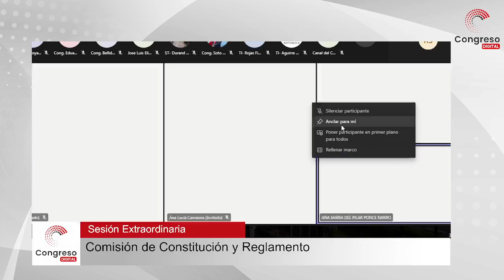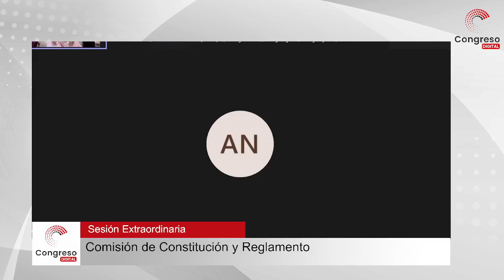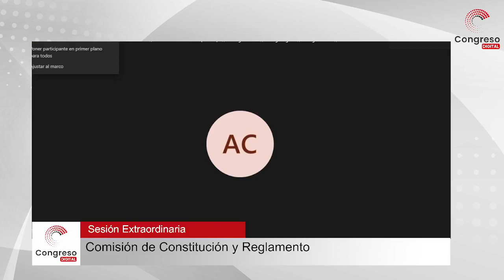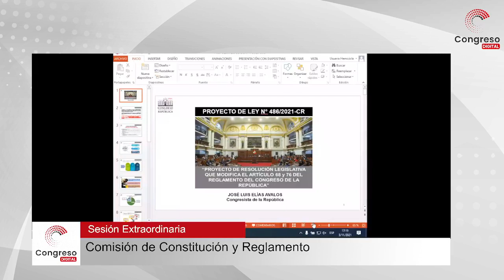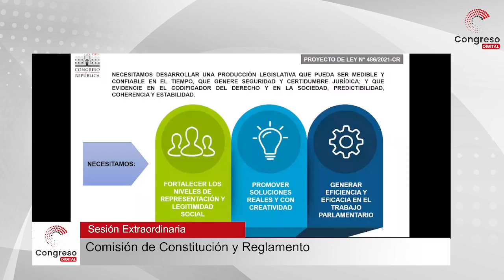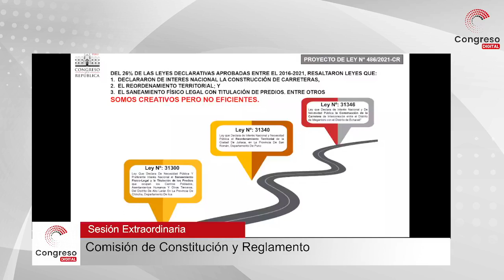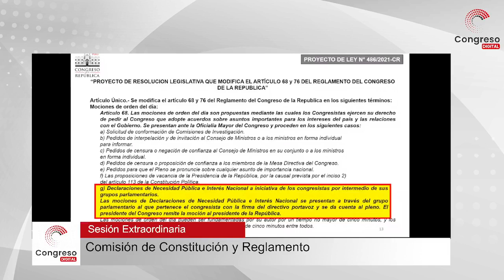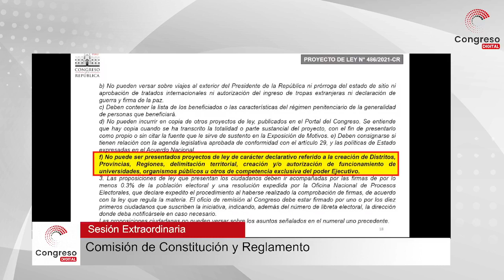SE SUSTENTARON PROPUESTAS PARA ACOTAR LAS DENOMINADAS LEYES DECLARATIVAS | 03/11/21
La Comisión de Constitución y Reglamento, que preside Patricia Juárez Gallegos (FP), atendió la sustentación de dos propuestas de ley: una que establece requisitos para la presentación de las futuras leyes declarativas y la segunda para eliminar los contratos-ley de la Constitución Política.

Lea la nota sobre "Se sustentaron propuestas para acotar las denominadas leyes declarativas y eliminar los contratos-ley"